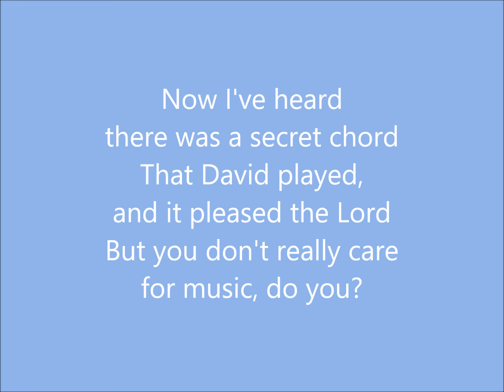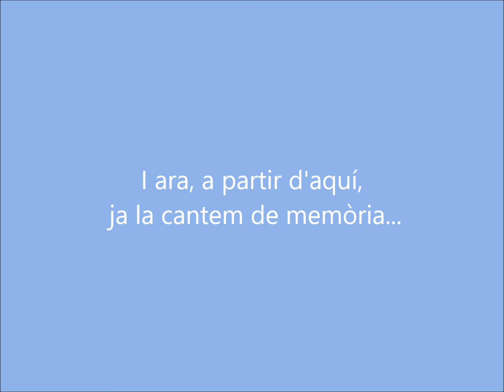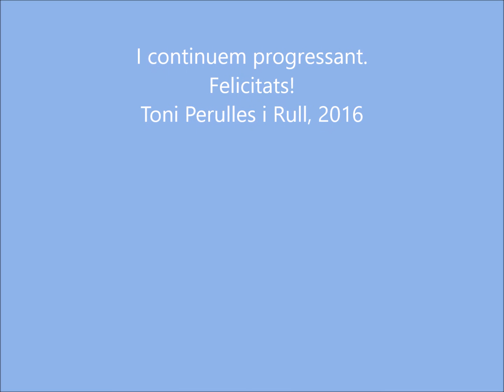Hallelujah C Choir Young Boys Music L Cohen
C

Arte muy fresco realizado por voces jóvenes; y ya muy propio de este siglo XXI. Y he aquí una final simfònico:

Hallelujah Hallelujah
Hallelujah Hallelujah

Her beauty and the moonlight overthrew her
She tied you
To a kitchen chair

Hallelujah, Hallelujah
Hallelujah, Hallelujah

I don't even know the name
But if I did, well really, what's it to you?
There's a blaze of light
In every word
It doesn't matter which you heard
The holy or the broken Hallelujah

Hallelujah, Hallelujah
Hallelujah, Hallelujah

Un molt feliç estudi.
Toni Perulles i Rull, 2016.

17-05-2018 CULTURAESPIRITUALXXI El soplo de la inspiración, que goza de ser diferente en cada ser humano, en todos los quehaceres és el signo evidente que nuestro cuerpo podrá desaparecer pero el alma se transformará por LA MISERICORDIA DEL SER DE BONDAD según nuestras creencias.